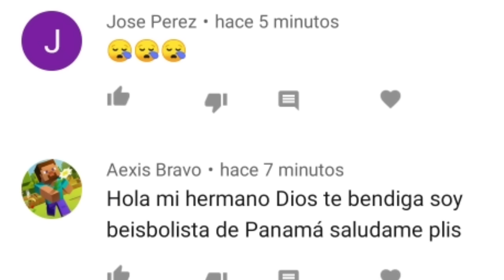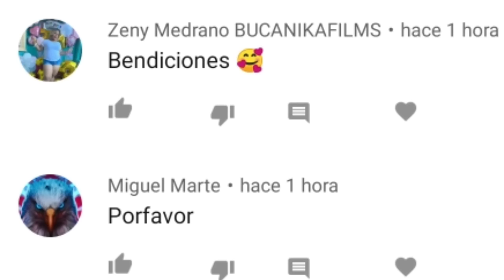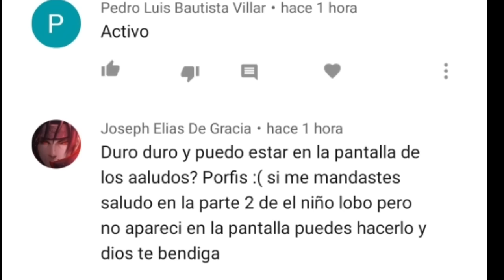NIÑO SE AHOGA EN UN RÍO Y BUSCA VENGANZA ( EL FANTASMA DE MIGUEL #12) // EL HAITIANO COMPALE